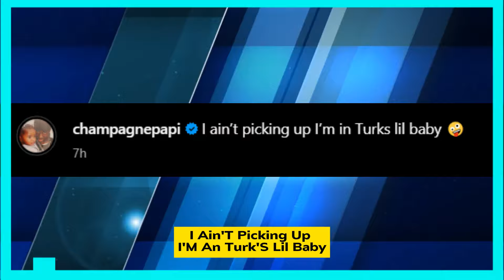DRAKE RESPONDS TO KENDRICK LAMAR DISS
After hearing Kendrick Lamar's song "Like That," which went viral 54 hours earlier, Drake made the decision to speak up in response to the criticism he heard on the diss track.
It's actually a set of Instagram photos from his Big As The What? tour with J. Cole, who also received backlash for Kendrick's verse, rather than a comment at all. Quoting from Nav's "Turks" featuring Travis Scott and Gunna, "I ain't picking up I'm in Turks lil baby," The Boy wrote as the caption for the photo. This is especially intriguing because, in a very intriguing development, Internet detectives have found that NAV appears to have unfollowed him on Instagram.  Furthermore, Nav's allegiance to Metro Boomin who has his own issues with Drake could be one reason for this. It would make logical that he "picks a side" here given that he and Future have collaborated on several prior projects and have a collab tape together. Additionally, they have been extensively promoting their own album, the recently released we don't trust you. This is the point at which Kendrick Lamar decided to criticize J. Cole and Drizzy, and it corresponds with Fewtch's reported breakup with O.V.O. Either way, it's a difficult decision to make since there are a lot of competing loyalties inside a group that was once extremely close. That being said, it appears that Drake and J. Cole have no particular urgency to reply, or they would have taken action ahead of their Saturday night (March 23) Big As The What? tour stop in Florida, which is their first since the release of "Like That". Rather, as they had already announced for several upcoming gigs, they invited Lil Wayne to perform with them. In addition, Aubrey Graham's caption here might imply that he's partying hard in Turks and Caicos and living carefree while everyone else waits for Kendrick Lamar to respond. But given the competitive nature of the "First Person Shooter" team and all the smoke they've been choking on, it's probable that we'll hear back from them shortly.